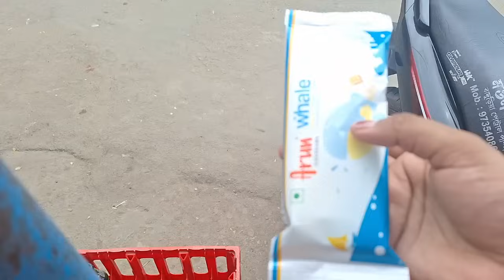এত দূর বাইক এ গিয়ে আমি পুরো শেষ// বিশেষ একটা কাজে যেতে হয়েছে ।